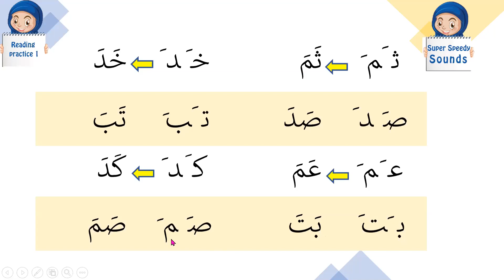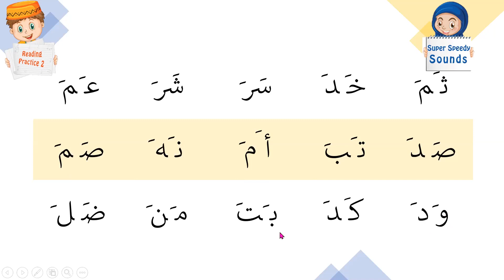part 2 Fatha Let's learn to read fatha